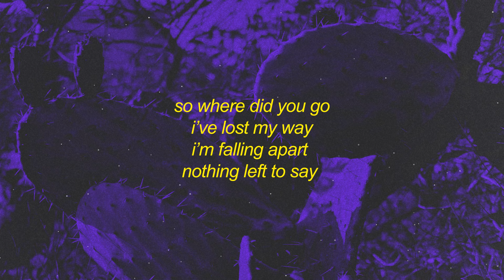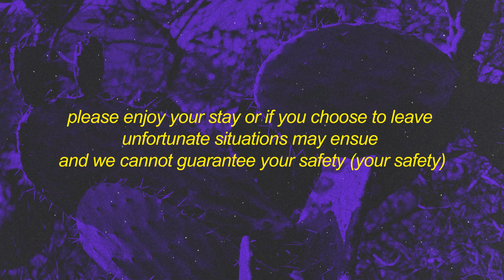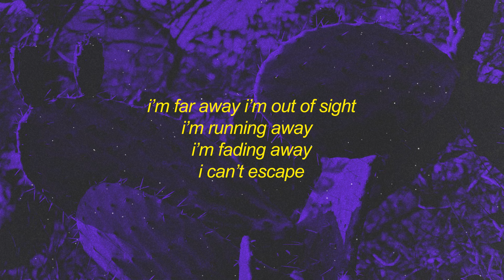$uLTANR$, Staarz, CRÈME - Far Away (sped up) Lyrics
i’m running away
oh, what have i done
i’m fading away
what i’ve become
i don’t know who i am anymore
(anymore)

i’m far away from you tonight

(can anyone hear me)
i’m far away i’m out of sight
(can someone please save me)

i’m faded away
i’m running away
of what i’ve become

i don’t know who i am anymore anymore

you are entering liminal space
an uncertain transition between
where you’ve been and where you’re going
please enjoy your stay or if you choose to leave
unfortunate situations may ensue
and we cannot guarantee your safety (your safety)

i’m fading away
what i’ve become
(anymore)

i’m fading away
i’m running away
i’m running away
i’m fading away